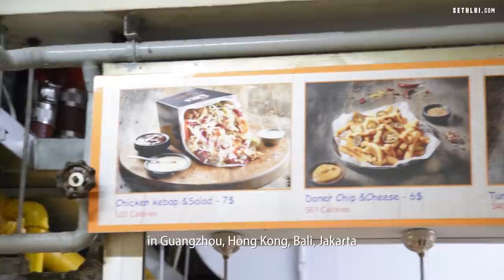FIRST Turkish hawker stall in Singapore: Bosphorus Turkish Kebap - Food Stories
Craving for affordable Turkish food? Bosphorus Turkish Kebap @ Golden Mile Food Centre sells authentic Turkish dishes at wallet-friendly prices!

Address:
Golden Mile Food Centre
505 Beach Road, B1-28
Singapore 199583